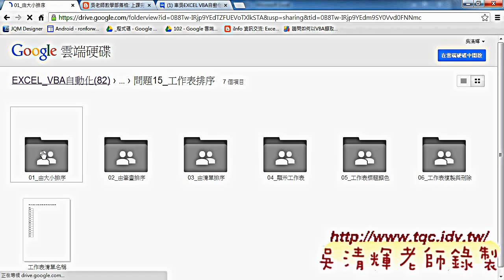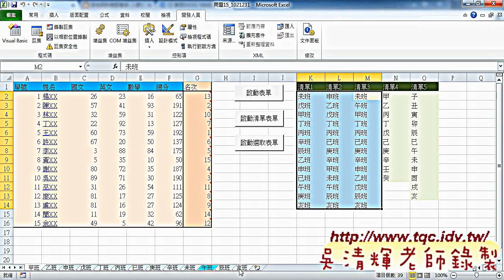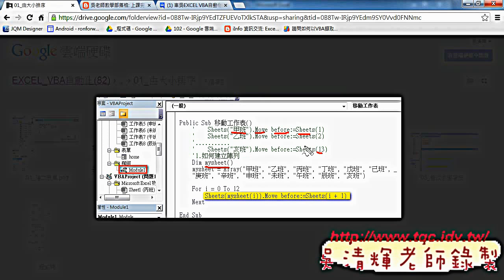01 工作表排序重點回顧